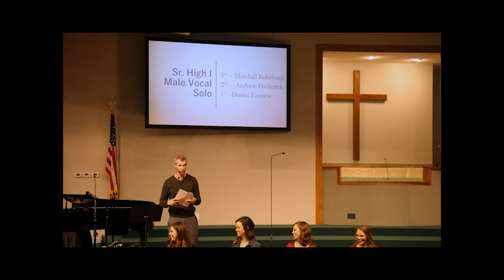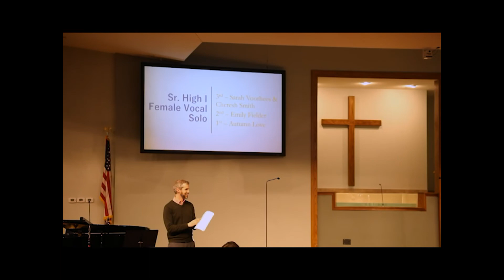Woodridge Music Festival 2022 Resound Highlights